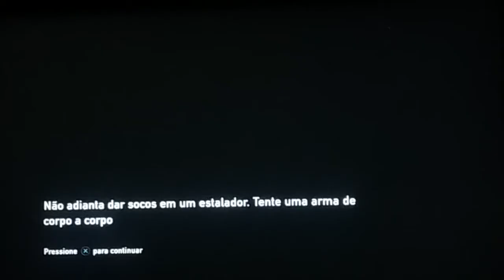THE LAST OF US #4 O CONGRESSO PARTE 1 (CHIBATA GAMES)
● CHIBATA GAMES - 1 TEMPORADA EPISÓDIO 4

(Visite os Canais Abaixo)

● Canal Emily Ingrid

● Canal Ei Dance

● Canal Freak Gamer

● LA CASA DE LAS SÉRIES

● Canal Vitor Gameplay BR

© Όλα τα δικαιώματα διατηρούνται στους αντίστοιχους και πραγματικούς ιδιοκτήτες τους

OBRIGADO!